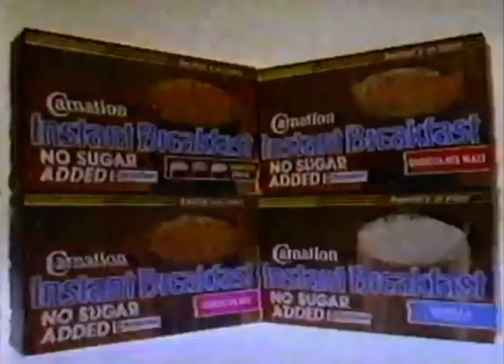Carnation Instant Breakfast (You’re gonna love it in an instant) commercial 1985